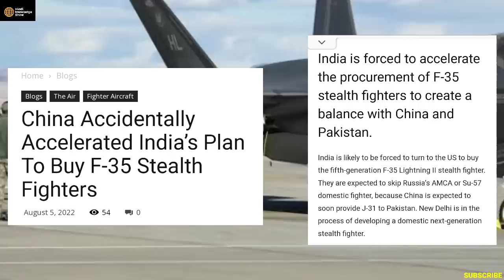India Planing To Buy Special F-35i?